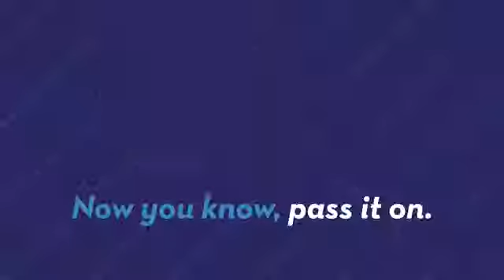Unit 076 NASA Sending Craft to Study Asteroid That Could Destroy Earth